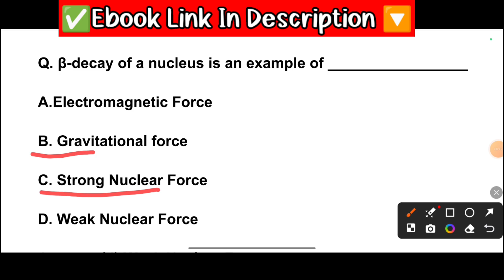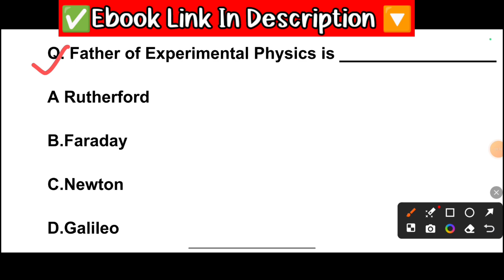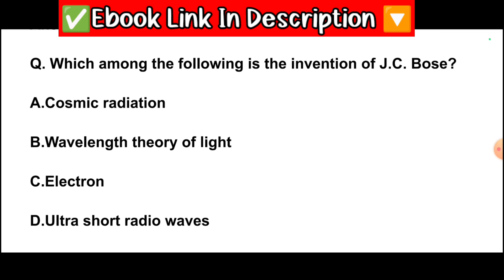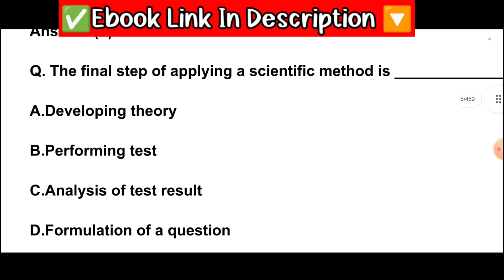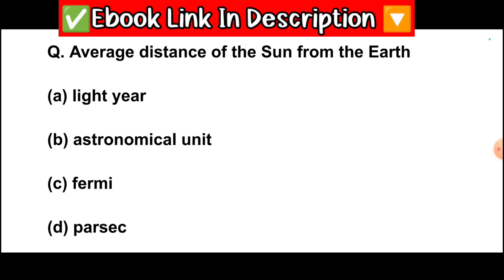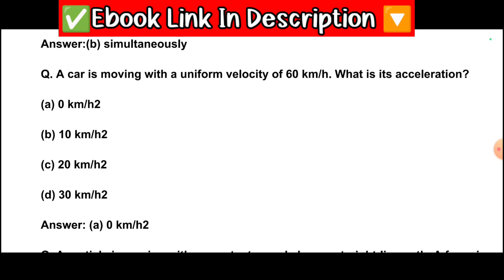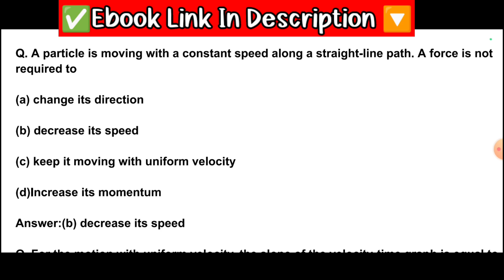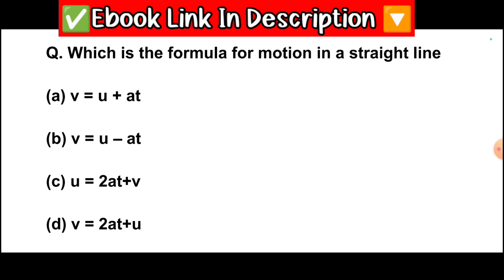Assam Bsc Nursing/B pharm/D pharm Important Questions| Ssuhs bsc nursing| Axom Future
Assam Bsc Nursing/B pharm/D pharm Important Questions| Ssuhs bsc nursing| Axom Future| Part 1

💥social media🕊️

Bsc nursing, D pharm question assam | Assam cee privious year question paper | Axom Future | ssuhs | Part 1

Solved Queries In This Video:

Bsc nursing
axom Future,
hirak deny barman,
bikash haloi,
2022 bsc nursing question paper

d pharm

. Axom Future .